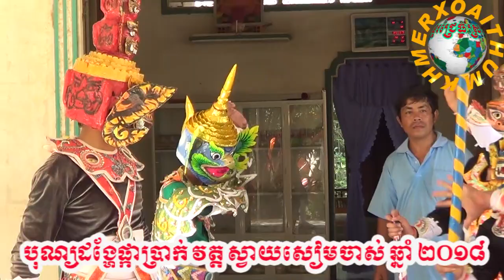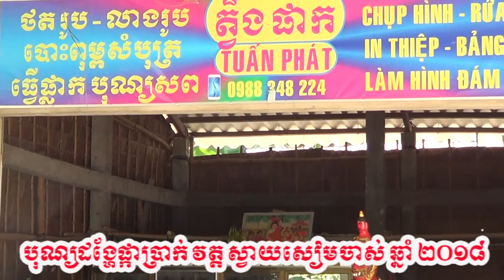Wat Sway Xiem Chas ( le Dang Bong Bac nam 2018) A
ថតនៅវត្តស្វាយសៀមចាស់